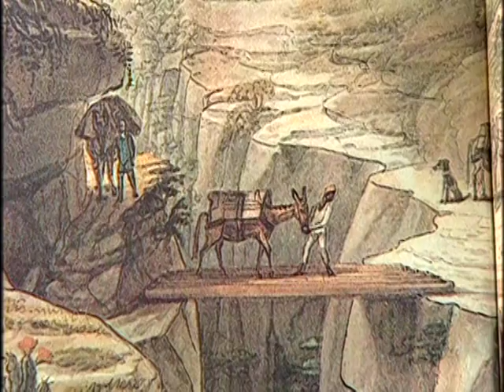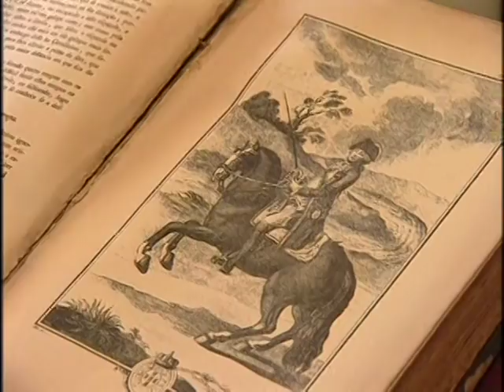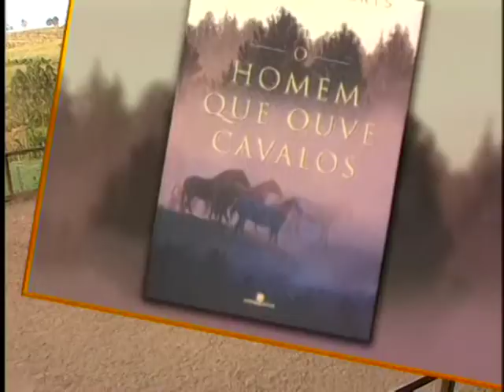os muares 1 materia muito bacãna